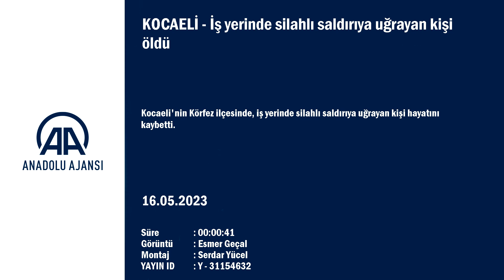İş yerinde silahlı saldırıya uğrayan kişi öldü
Körfez ilçesinde, iş yerinde silahlı saldırıya uğrayan kişi hayatını kaybetti.